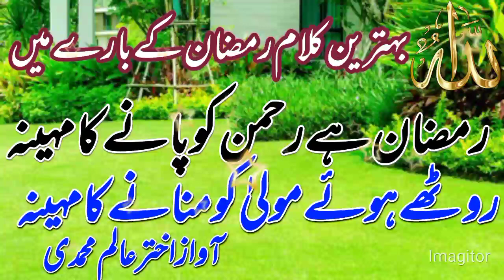New kalam Ramzan ke bare mein Ramzan hai Rahman ko pane ka mahina by Akhtar Alam Mohammadi 🌹❤️🌹❤️🌹❤️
New kalam Ramzan ke bare mein Ramzan hai Rahman ko pane ka mahina ruthe hue maula  Ko manane ka mahina doston yeh kalam behtarin Andaaz mein padha Gaya hai es kalam ko ek baar jarur sunen agar aap logon ko hamara video pasand aaye to like comment aur subscribe karna na bhule 🌹❤️🌹❤️🌹❤️🌹❤️🌹❤️🌹❤️🌹❤️🌹❤️🌹❤️🌹❤️🌹